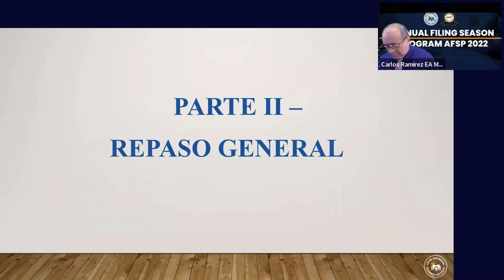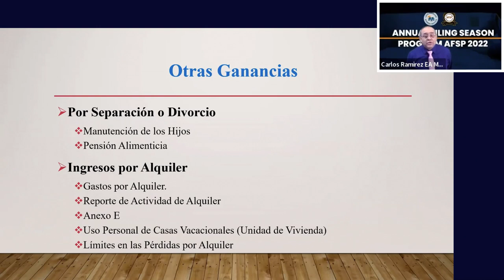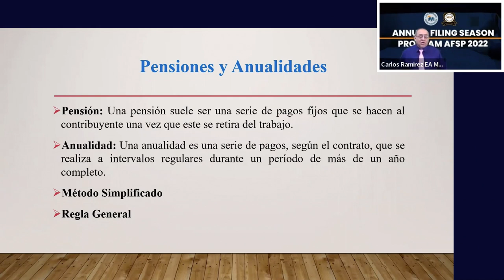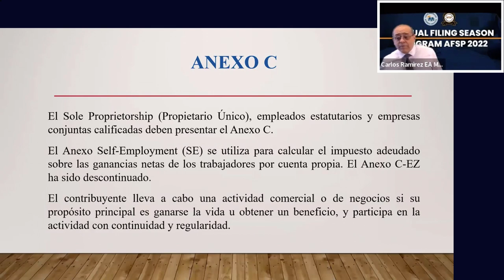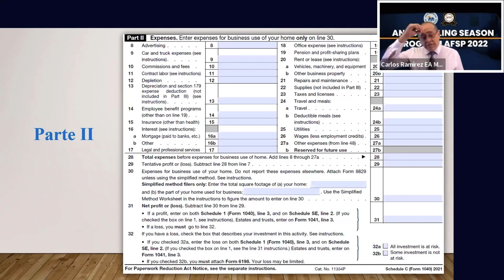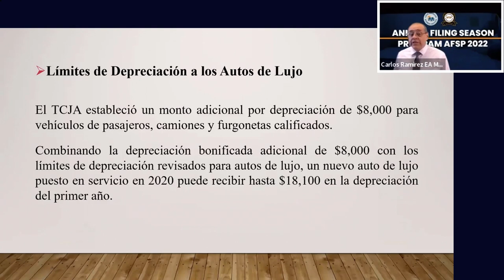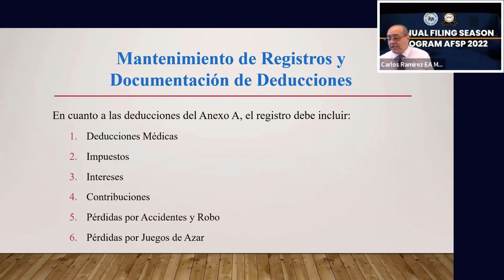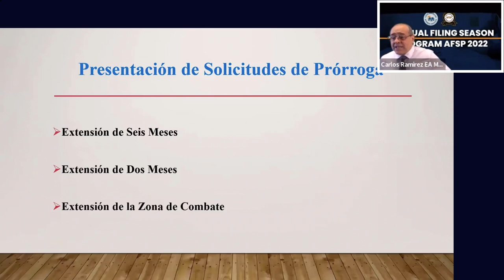Actualización 2022 Parte 2│Impuestos en Estados Unidos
La Actualización 2022 a llegado que espera para enterarse de todo lo nuevo que trae, entérese de esto y muchos mas aquí, quédese hasta el final del video.

MI PÁGINA OFICIAL - CARLOS RAMIREZ EN FACEBOOK
SÍGAME EN FACEBOOK Y ENTERESE DE TODO